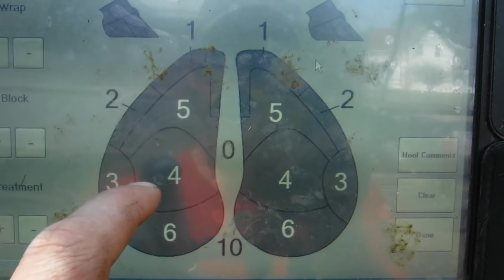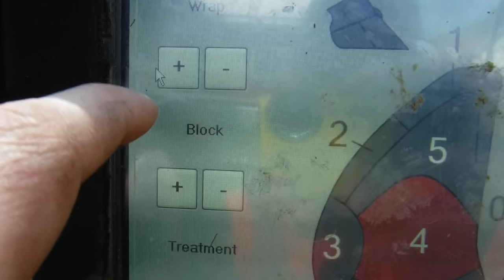Hoof Trimming Holstein Cows, Tailage de sabot de vaches Holstein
Just a little video showing how we normally trim cows feet using our old machine.